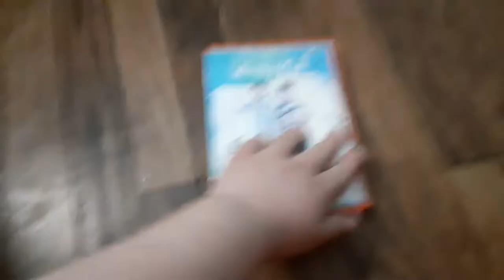Diary of a Wimpy Kid Dog Days 2012 DVD review